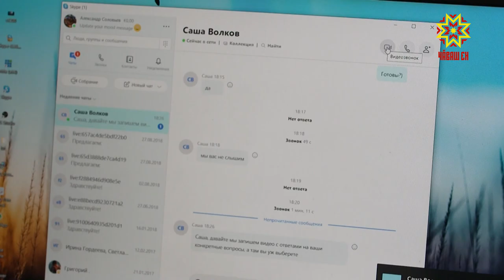Победитель олимпиады по математике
Обучение в школах из-за пандемии в последние два месяца проходило в дистанционном формате. Для многих испытание оказалось не из легких. Но только не для Александра Волкова. Юный математик из Чувашии занял первое место во Всероссийской олимпиаде среди учащихся 1-4 классов. «Пять с плюсом» Александр заработал тоже дистанционно.